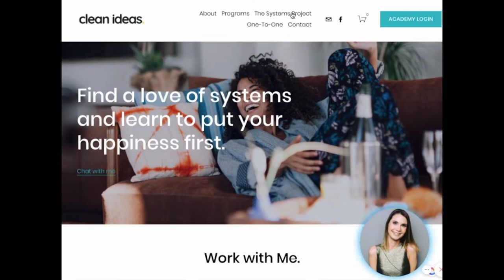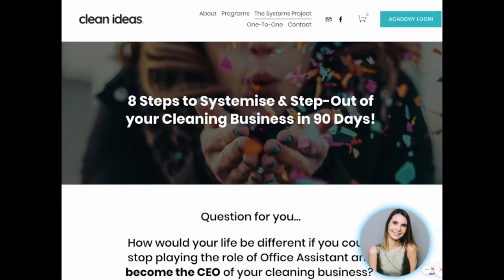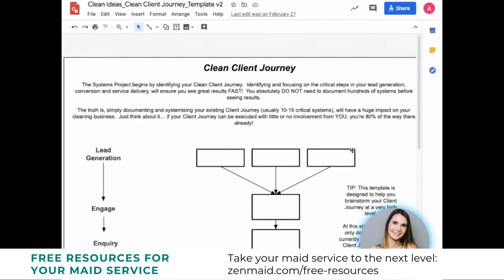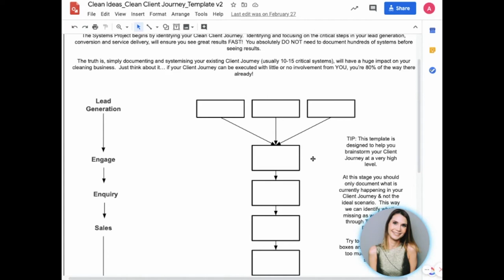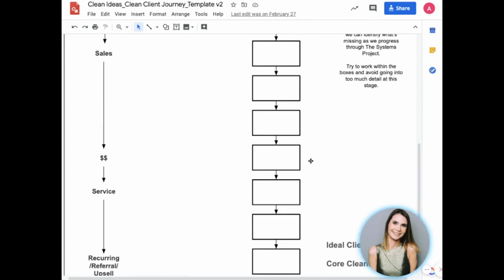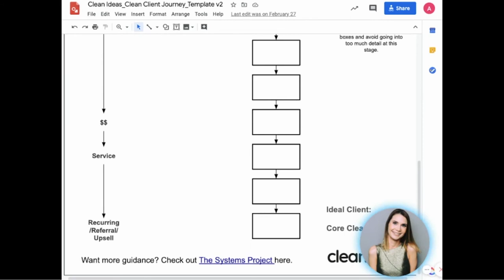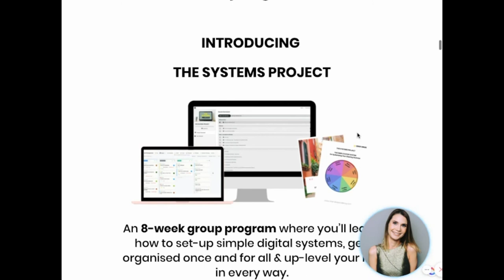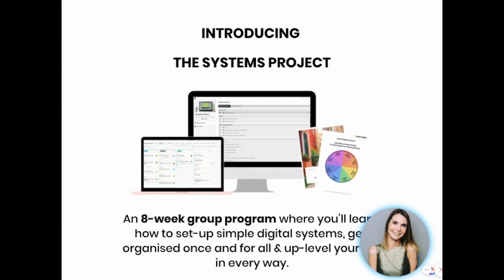Free Yourself from Your Cleaning Business with Amy Caris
Did you start your maid service to become your own boss and have more freedom in your life? Only to have found yourself working around the clock, constantly checking your phone and laptop? Never taking vacations, let alone days off?

It’s time to get off the hamster wheel that is your cleaning business!

It’s time to find a new way to run your maid service, without micromanaging, hiring a large team or letting go of your cleaning clients.

Learn how to go from a drowning and burnt out cleaning business owner to a thriving and in-control maid service owner in only 30 days.

In this video, Amy Caris, founder of Clean Ideas HQ, will teach you how to put systems in place so you can start to remove yourself from the day-to-day in your cleaning business.

Find out the secret to freeing yourself from your cleaning business!

In this talk you will:
- Discover the top 10-15 critical systems required to let YOUR cleaning business run without you.
- Find out the #1 thing that stops most cleaning business owners from ever successfully systemising their cleaning business.

Founder of Clean Ideas HQ, Amy Caris, helps cleaning business owners set up their cleaning business so that things run smoothly without day-to-day involvement from them. Founding her own company in 2013, Amy Caris applied these strategies to create a fully automated digital platform and app connecting cleaners with customers. The techniques allowed Amy to operate and scale the business on autopilot, and dedicate her time to becoming a top industry consultant on how to fully automate your cleaning company so that it works without you.